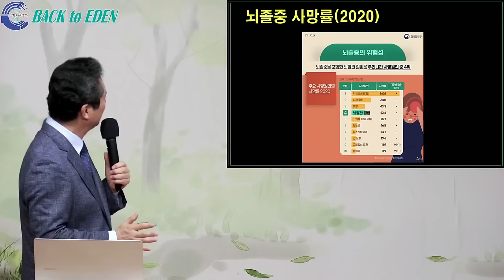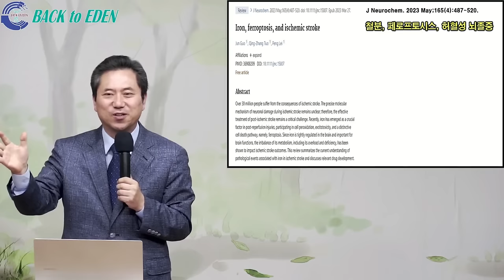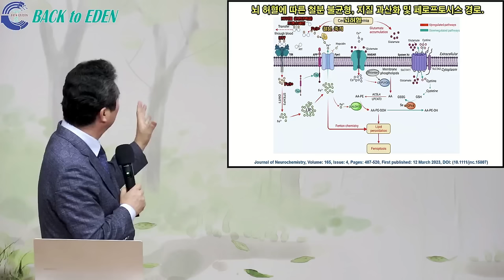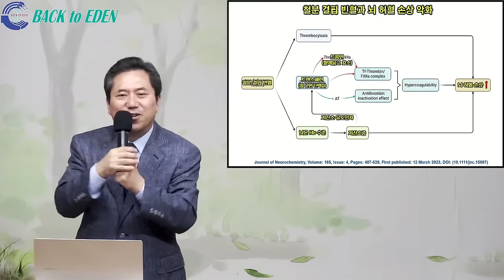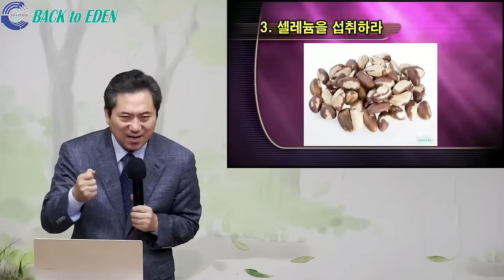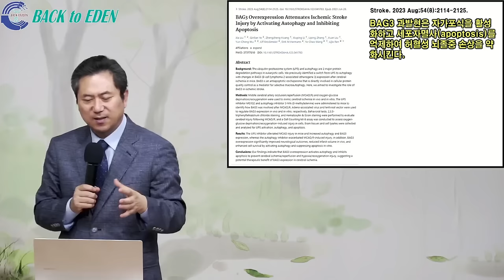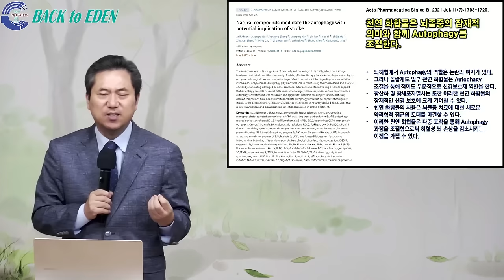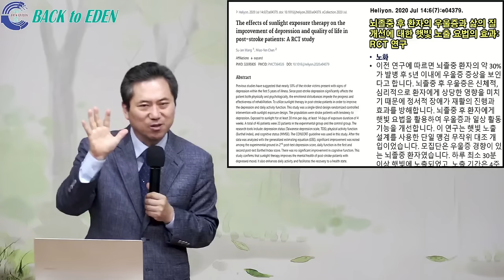#845. 뇌경색! 왼전정복 생활요법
00:00 #845. 뇌경색! 왼전정복 생활요법

※ 주소         : 강원도 속초시 청봉로 6길 9
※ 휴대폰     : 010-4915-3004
※백투에덴 후원계좌: 국민 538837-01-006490 백투에덴 힐링센터 양일권